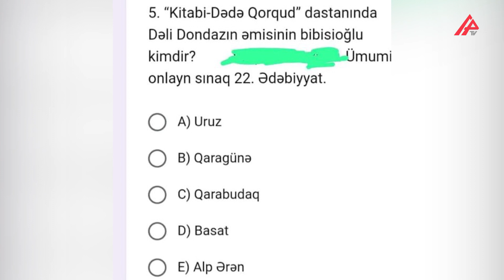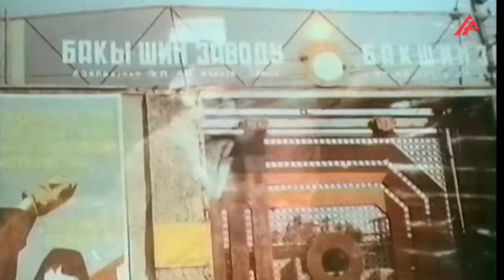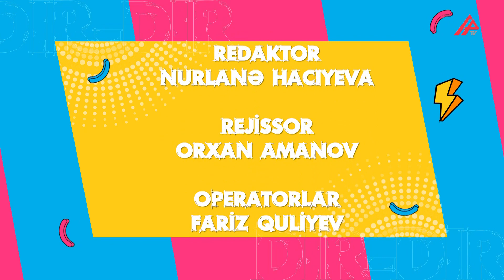Adam özü ilə necə evlənə bilər? - DIR-DIR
Adam özü ilə necə evlənə bilər? - APA TV